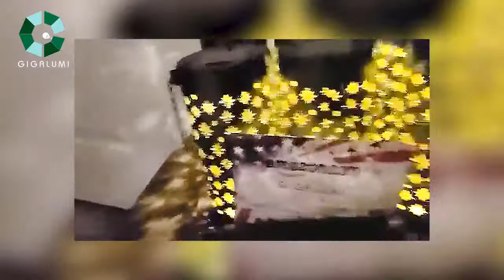GIGALUMI Solar Pathway Lights, Metal Shade Lights, 6 Pack Star Moon Hanging Lanterns(Warm White)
Gigalumi Solar Pathway Lights | Customer Review | Solar Light

These solar garden decoration lights are styled with hollowed moons and stars. Rustless metal shades are more sturdy than plastic ones. When the solar pathway lights are up, projecting warm white spots with shapes of lovely moons and stars on walls and ground, which will add romance to the yard. 100% solar-powered, save time and electricity bills. Turn on the power switch before use, install the solar pathway lights in an area with enough direct sunlight. These solar-powered decoration lights will automatically charge during the day and light up at night, off at dawn.These outdoor solar lights can be used as pathway lights, landscape lights, garden decorative lights, or front & back porch decorations. With included hangers, these lights can be used also as tree lights, patio umbrella lights, outdoor table lamps, or portable lanterns. Warm white illumination decorates the walls and tabletops, brings color to the night, enhances the atmosphere for campings, parties, weddings, or festivals.